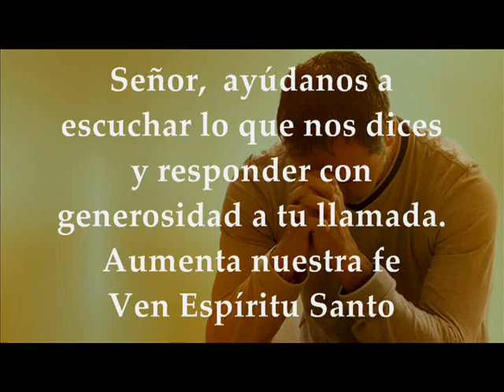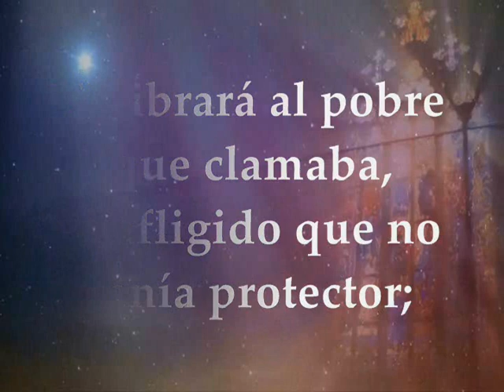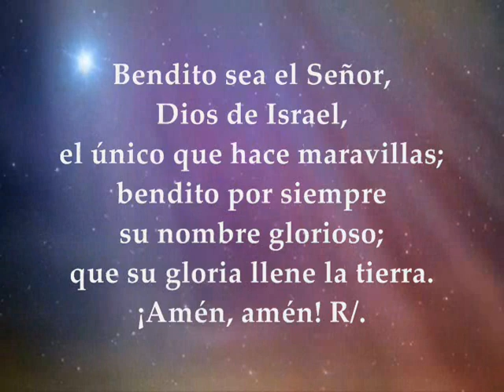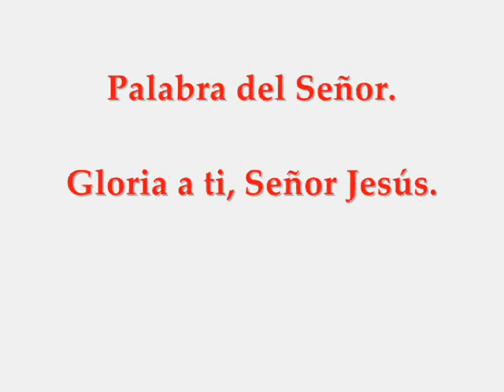Evangelio MIÉRCOLES 18 DE DICIEMBRE DE 2019 | MATEO 1,18-24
Evangelio y lecturas del MIÉRCOLES 18 DE DICIEMBRE DE 2019 ADVIENTO III SEMANA CICLO A Primera Lectura: Del libro del profeta Jeremías 23,5-8 Salmo 71,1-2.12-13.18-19 R/. Que en sus días florezca la justicia, y la paz abunde eternamente Evangelio según San Mateo 1,18-24

Primera lectura
Lectura del libro del profeta Jeremías23,5-8: "Mirad que llegan días -oráculo del Señor- en que suscitaré a David un vástago legítimo: reinará como rey prudente, hará justicia y derecho en la tierra. En sus días se salvará Judá, Israel habitará seguro. Y lo llamarán con este nombre: "El-Señor-nuestra-justicia". Por eso, mirad que llegan días -oráculo del Señor- en que no se dirá: "Vive el Señor, que sacó a los israelitas de Egipto", sino que se dirá: "Vive el Señor, que sacó a la raza de Israel del país del Norte y de los países adonde los expulsó, y los trajo para que habitaran en sus campos." Palabra de Dios

Salmo 71, 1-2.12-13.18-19  R/. Que en sus días florezca la justicia, y la paz abunde eternamente

y salvará la vida de los pobres. R/.

Bendito sea el Señor, Dios de Israel,
el único que hace maravillas;
bendito por siempre su nombre glorioso;
que su gloria llene la tierra.
¡Amén, amén! R/.

Evangelio Lectura del santo evangelio según san Mateo 1, 18-24: El nacimiento de Jesucristo fue de esta manera: María, su madre, estaba desposada con José y, antes de vivir juntos, resultó que ella esperaba un hijo por obra del Espíritu Santo. José, su esposo, que era justo y no quería denunciarla, decidió repudiarla en secreto. Pero, apenas había tomado esta resolución, se le apareció en sueños un ángel del Señor que le dijo: "José, hijo de David, no tengas reparo en llevarte a María, tu mujer, porque la criatura que hay en ella viene del Espíritu Santo. Dará a luz un hijo, y tú le pondrás por nombre Jesús, porque él salvará a su pueblo de los pecados." Todo esto sucedió para que se cumpliese lo que había dicho el Señor por el Profeta: "Mirad: la Virgen concebirá y dará a luz un hijo y le pondrá por nombre Emmanuel, que significa "Dios-con-nosotros"." Cuando José se despertó, hizo lo que le había mandado el ángel del Señor y se llevó a casa a su mujer. Palabra del Señor